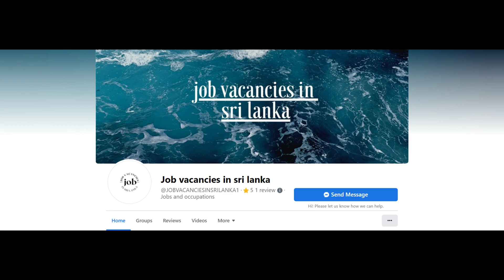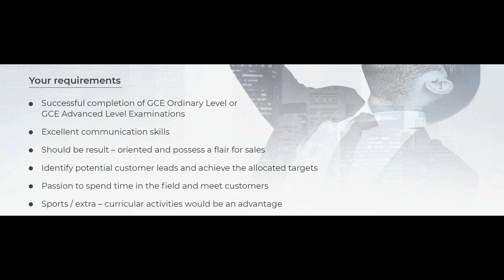Bank Job Vacancies 2023 in srilanka | Bank Job vacancies 2023 in O/L Qualifications